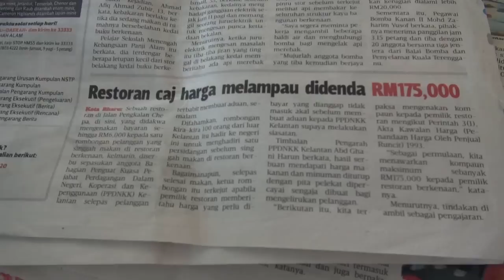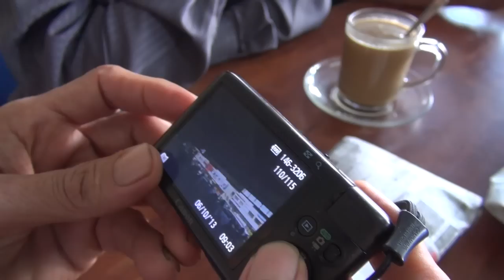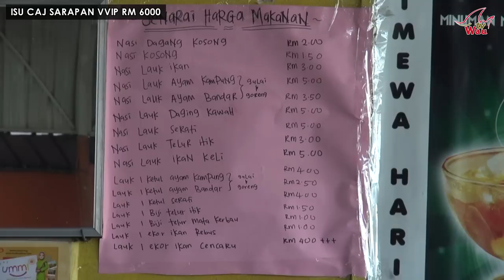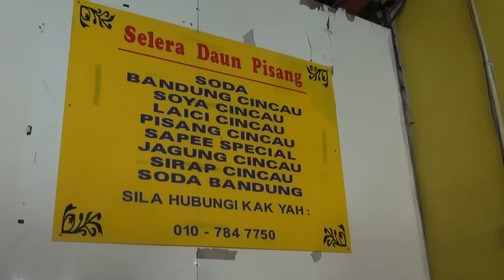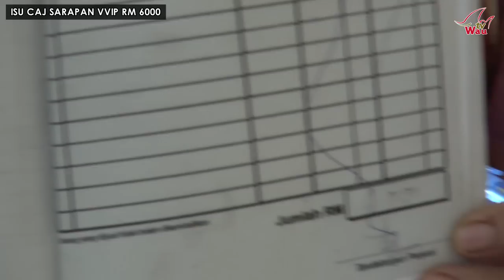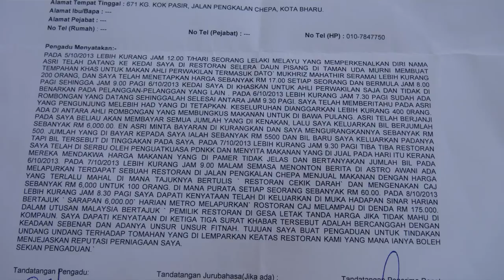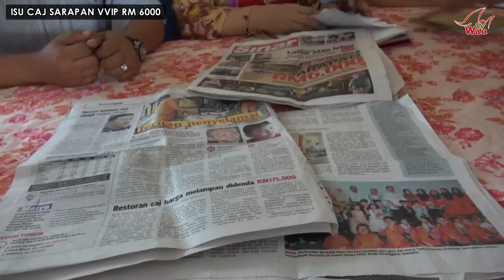HANGAT!! Pendedahan Caj Sarapan VVIP RM 6000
Penjelasan oleh pemilik Restoran Selera Daun Pisang mengenai dakwaan yang digembar-gemburkan dan serbuan PDNKK ke atas kedainya setelah dilaporkan mengenakan caj RM6000 kepada sekumpulan VVIP yang bersarapan di kedainya 6 Oktober lepas.

TV Wau : Terajui Informasi